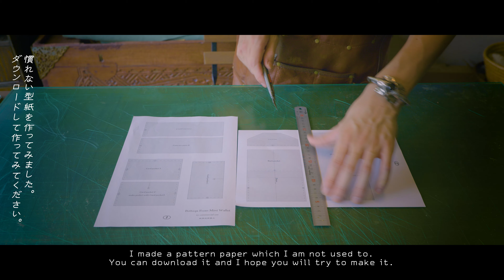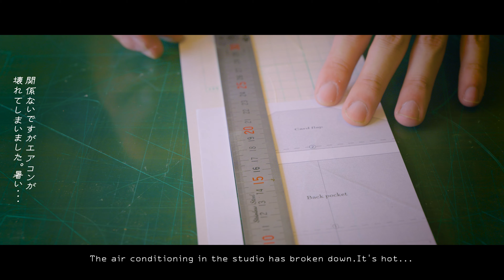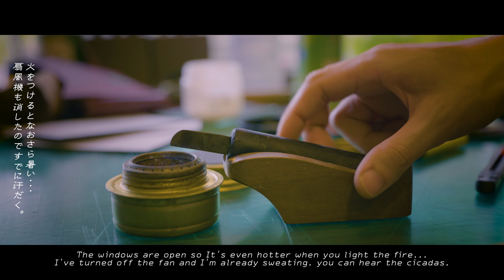Leather Craft SMALL WALLET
It's been a while since I've done any leather work.
Here is a video of me making a compact small wallet.
It can hold 4 to 6 coins and cards.

You can download the pattern below.
It's not difficult to make, so give it a go. No commercial use allowed.

Photography equipment
Lumix DCS5 ←Camera
Lumix S pro 24-70 F2.8 ←Lens
Rode Video micro Go←External Microphone

About Bottega Ruan
This is the studio of an artist who graduated from the Italian National Art University.
I create artworks, accessories, illustrations and small leather goods with motifs of life and natural things.
On Youtube, I would like to explain the concept of my works and record my activities. I'm active in department store events, handmade events, and solo exhibitions!
Please check also. ↓↓↓↓you can see my work!